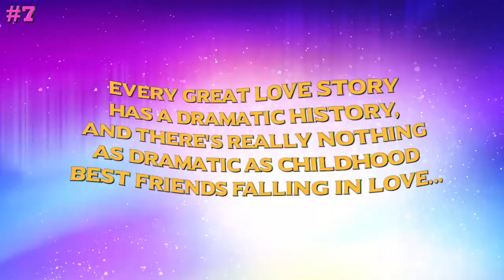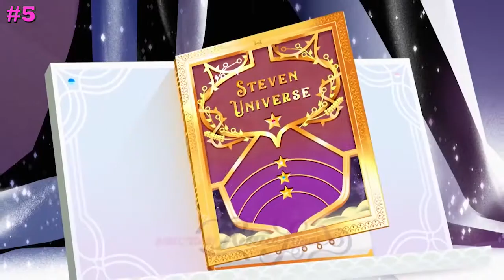Tear-Jerking Stories That Will Make You See Cartoon Love in a Whole New Way!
Epic love stories rule the world and warm our hearts, and as you are
about to see, they rule the animated universe too! we are going to take a look at some of the most captivating love stories from some cartoon shows! Who has the canon ship? Which couple started out as fan-fiction?

"HEY! Are you going to order anything?" - Bueno Nacho Cashier
"Waiting for my boyfriend." - Kim Possible

Top Videos: 🔥

PSYCHOLOGY VIDEOS:
► THE BREAKDOWN of ICE BEARS PSYCHOLOGY